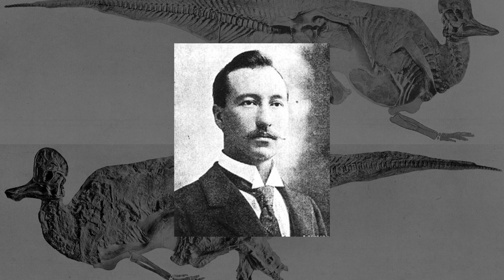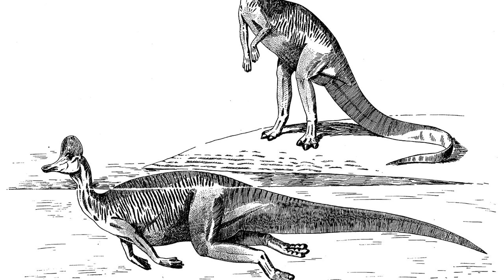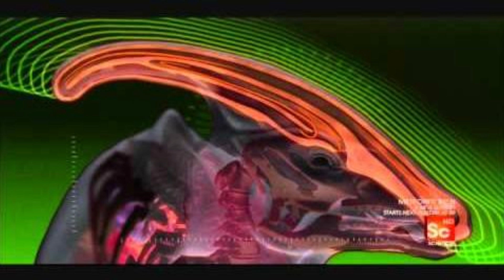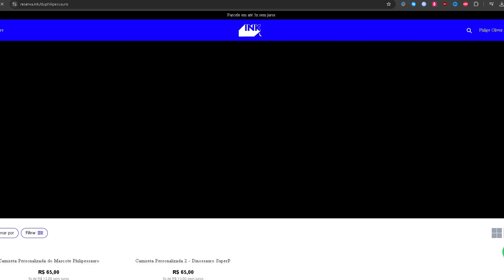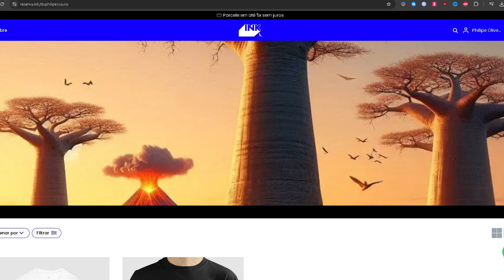CORITOSSAURO - O DINOSSAURO HERBÍVORO COM "CAPACETE"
O Coritossauro ou Corythosaurus ('lagarto de capacete') é um gênero de dinossauro hadrossaurídeo "bico de pato" do período Cretáceo Superior, cerca de 77–75,7  milhões de anos atrás , no que hoje é o oeste da América do Norte. Seu nome é derivado da palavra grega "corythos", que significa "capacete",e "sauros", que significa "lagarto", e ele foi nomeado e descrito em 1914 por Barnum Brown. O Corythosaurus tem um comprimento estimado de 7,7 a 9 metros.

Lancei mais uma estampa de camisa! 🎉🎉🎉